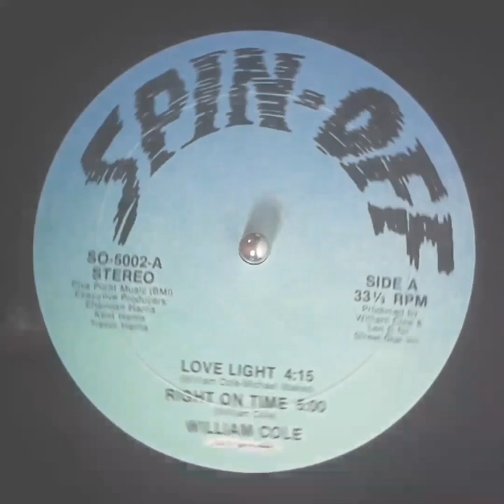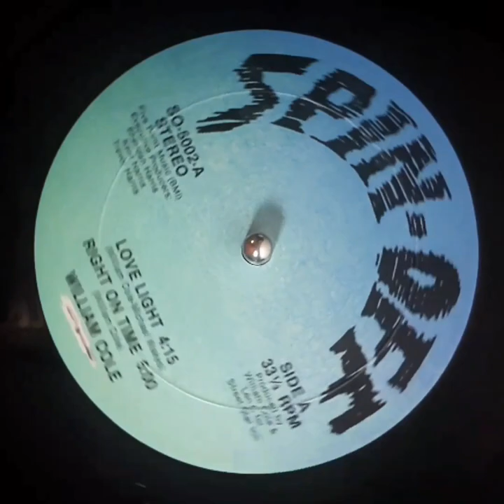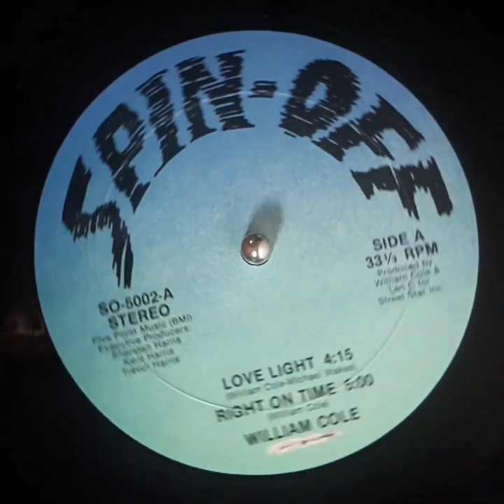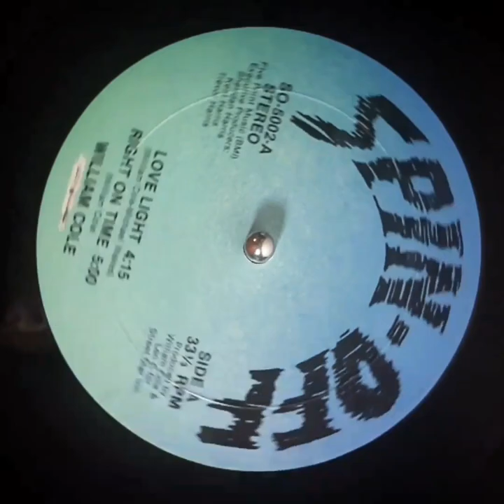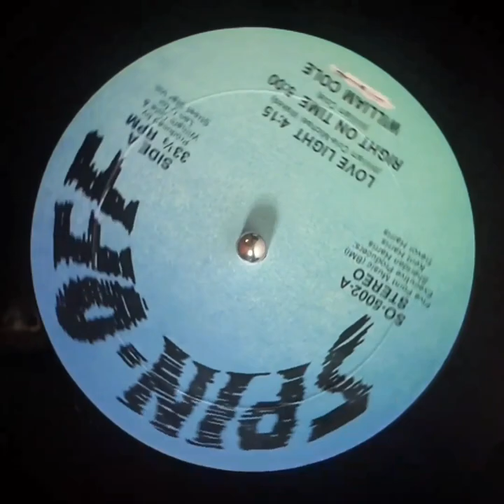William Cole - Right On Time (Rare Boogie)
Follow Kirollus

This EP is from my personal collection
You can hear it in this mix without the delay effects